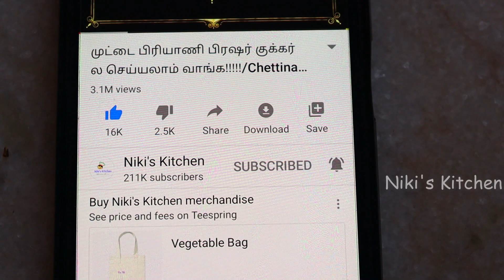ருசியான குஸ்கா பிரியாணி பிரஷர் குக்கர்ல சுலபமா செய்யலாம் வாங்க!!!/How to make Kushka/Niki's kitchen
Hi friends,
                    In this video we will see how to make kushka recipe at home ..just give it to try and let me know how it turned out to you..

All the recipes in this blog will be given with step wise pictures so you will find the best use of it.
i need your biggest support...